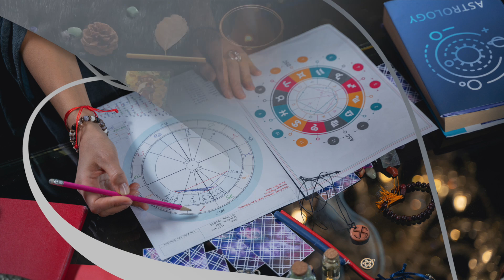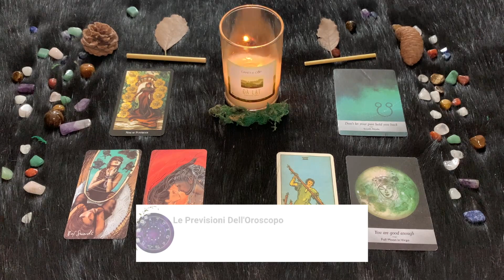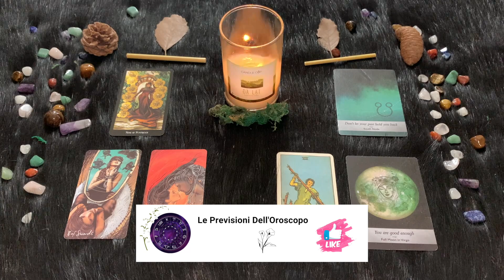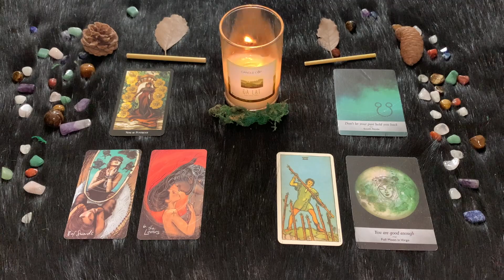Vergine ♍️ Venerdì 1 Dicembre 🔮 Oroscopo Paolo Fox - Progetti sfumati per colpa del partner